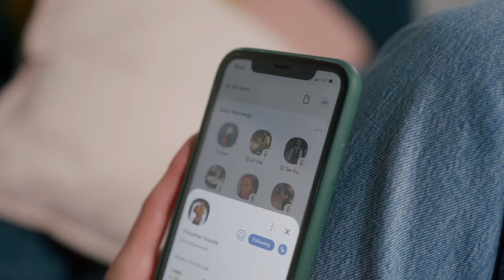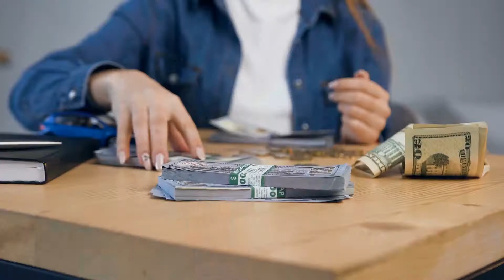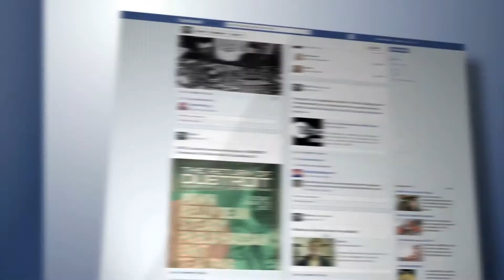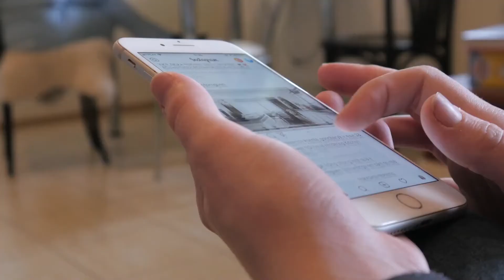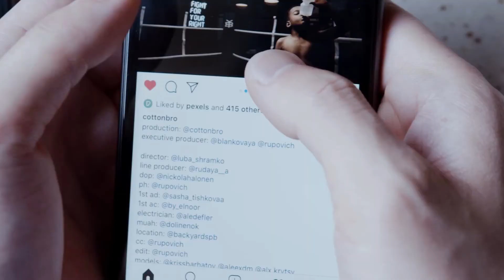Addison Rae Trying To HIDE Secret Relationship With Jack Harlow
Another year, another drama. But this time, it centers around the not TikTok exes Addison Rae and Bryce Hall. Last month, Bryce Hall officially confirmed that he and Addison broke up but didn’t specify the reason. And now, rumors are circulating online that Addison Rae cheated on the TikTok star with singer Jack Harlow. Join us in today’s video as we show you the real status of Addison Rae and Jack Harlow.

Fans speculated that Addison Rae was hanging out with singer Jack Harlow over the weekend, and Bryce Hall is seemingly upset about it. However, the TikTok star has since tweeted that she is single, and it’s unclear if the two ever spent time together. Make sure to watch the whole video and see the full details about this!

Pete Davidson, Jack Harlow, Addison Rae And More Visit Jake Paul In The Locker Room Before His KO